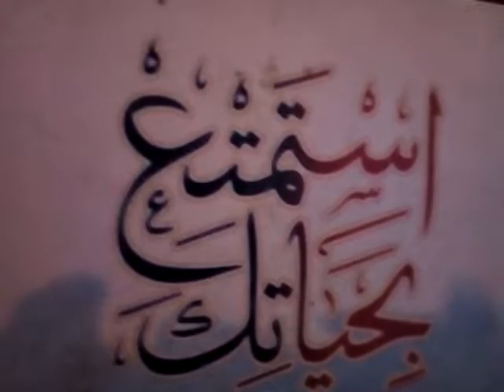فرقة طبلة الست ( وروائع الأغنية الشعبي) الخلخال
القاهرة. التلفزيون المصري ، القناة الأولي ،سهرة العيد( فرقة طبلة الست), وأغنية الخلخال